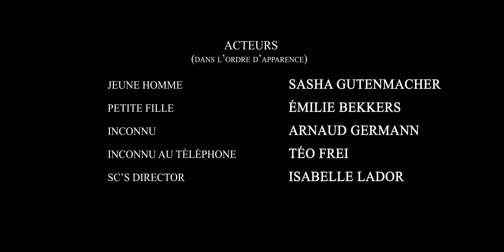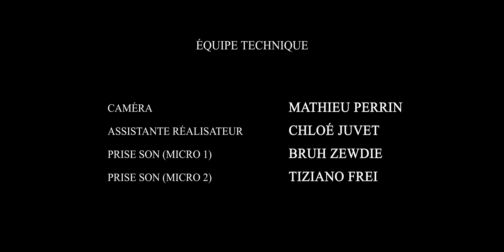S.C. (Film de Mathieu Perrin)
Avec:

Sasha Gutenmacher
Émilie Bekkers
Arnaud Germann
Téo Frei
Isabelle Lador

Équipe technique:
Chloé Juvet
Bruh Zewdie
Tiziano Frei

Remerciements:
Martin Stricker
M. et Mme. Gutenmacher
Alessio Melik
Mes parents